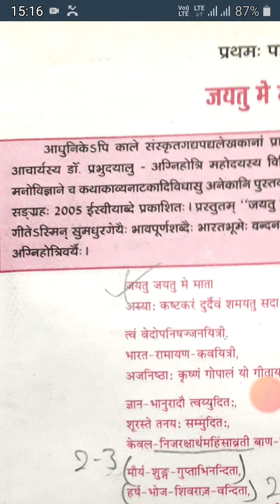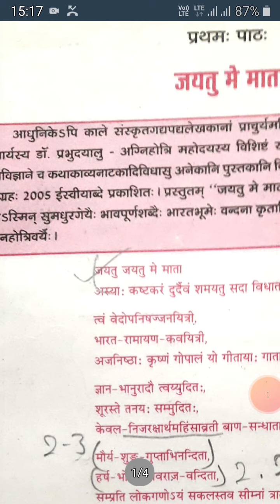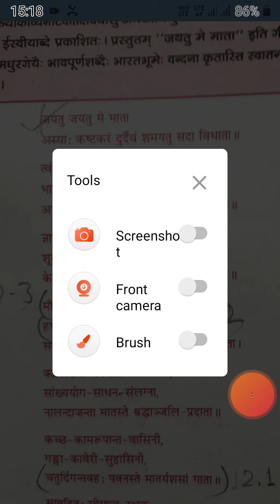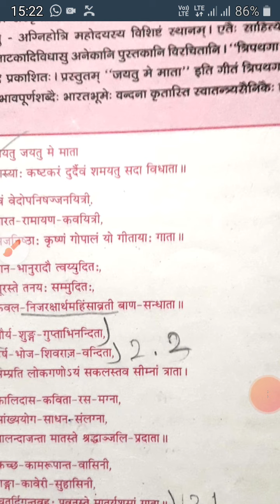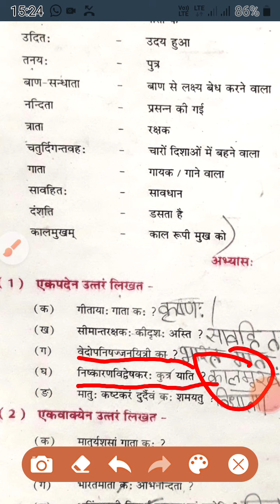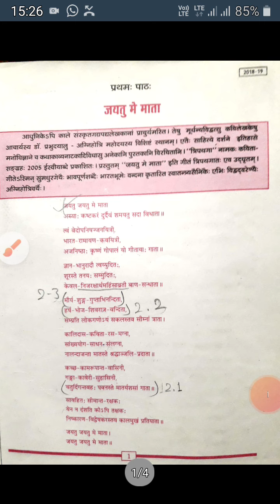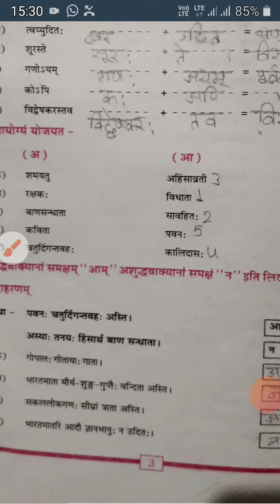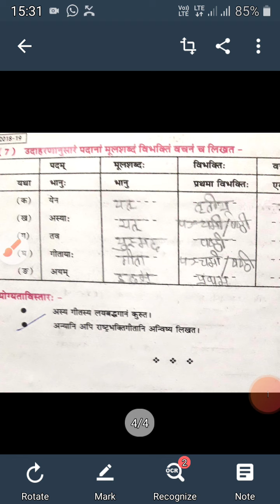Class 9th Sanskrit chapter 1